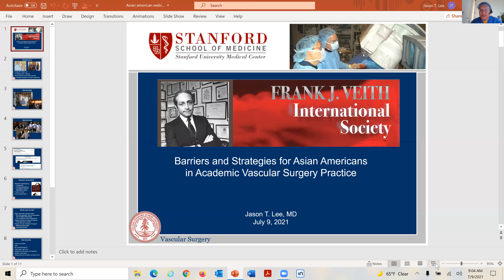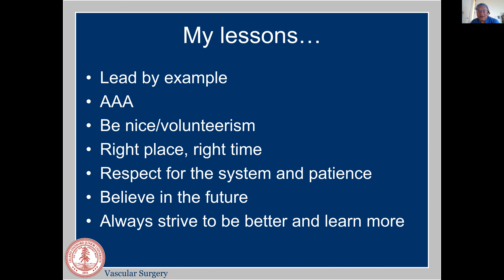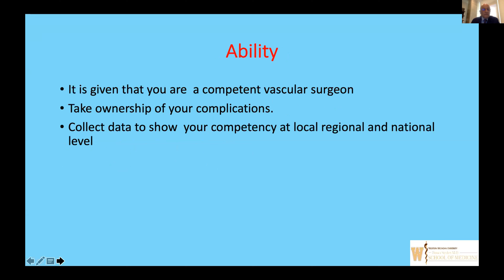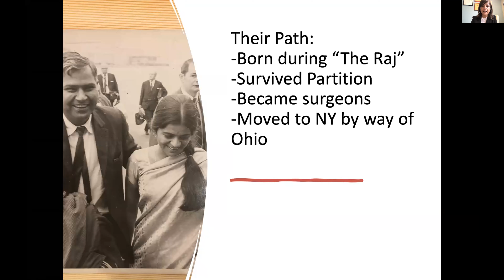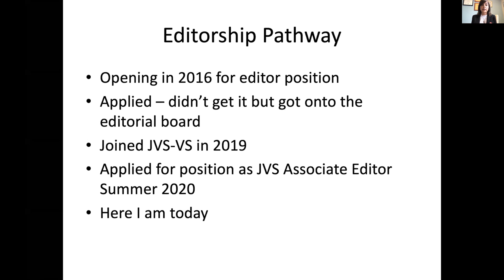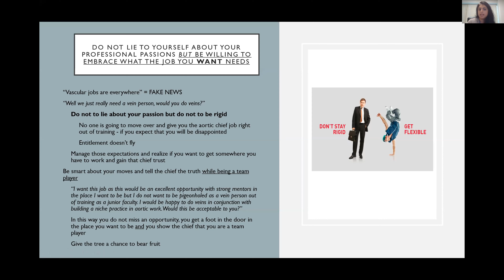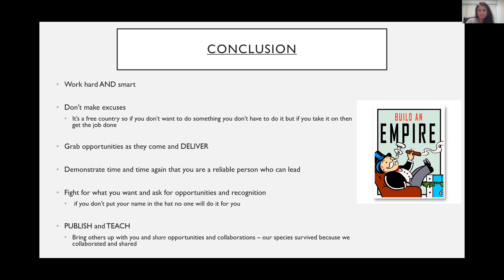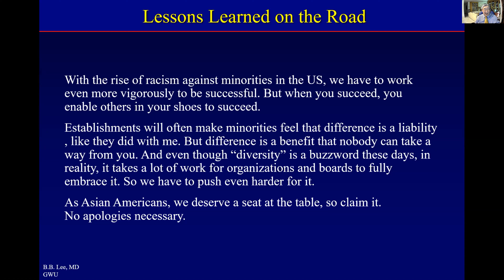HOW TO PROMOTE ASIAN AMERICAN VASCULAR SURGEONS